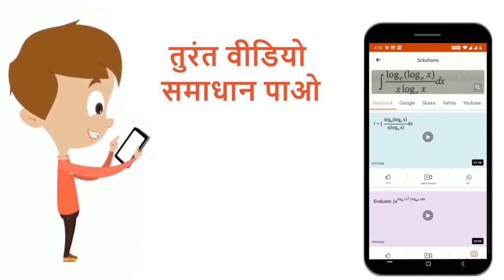M द्रव्यमानव् R त्रिज्याकी एक एकसमानवलय एक 8 M द्रव्यमानव्R त्रिज्याके एकसमानगोलेके ऊर्ध्वाधरऊपर...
M द्रव्यमानव् R त्रिज्याकी एक एकसमानवलय एक 8 M द्रव्यमानव्R त्रिज्याके एकसमानगोलेके ऊर्ध्वाधरऊपरकी ओर स्थित है | दोनों के केंद्रोंके मध्यदुरी d=sqrt3Rहै| गोलेव्वलयके मध्य गुरुत्वाकर्षणबल है
Class: 12
Subject: PHYSICS
Chapter: गुरुत्वाकर्षण
Board:IIT JEE

👉 Have Any Query? Ask Us.